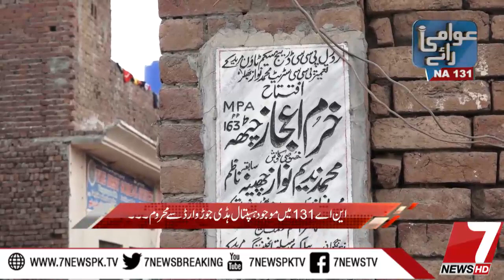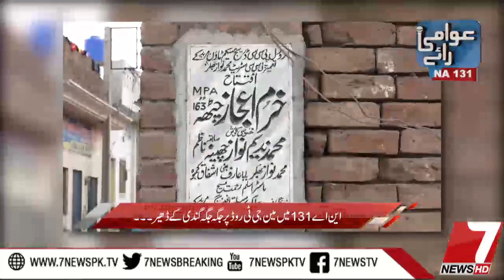Awami Rai NA 131 18 November 2017 |7News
All latest happenings on Panama Case, Dawn Leaks, Maryam Nawaz, Imran Khan, Raheel Sharif, Nawaz Sharif, Qamar Javed Bajwaa, DG ISPR General Asif Ghafoor and best analysis of Qasim Ali Shah, Hassan Hashmi, Osama Tayyab and Sidra Meer at one place! The official YouTube channel for 7News.